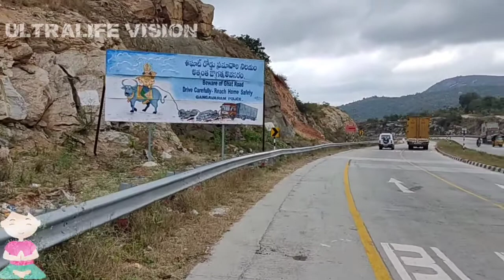Palamner Ghat road..... అత్యంత ప్రమాదకరమైన ఘాట్రోడ్డు డ్రైవింగ్ చేస్తున్నప్పుడు బీ కేర్ ఫుల్💯